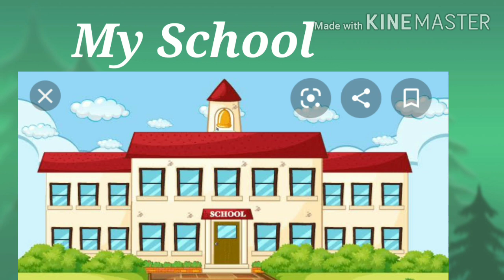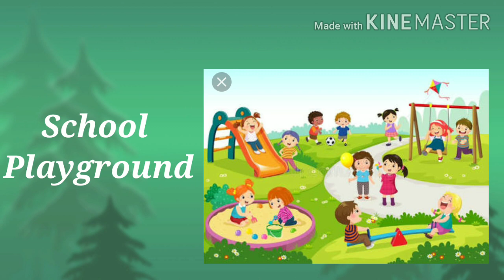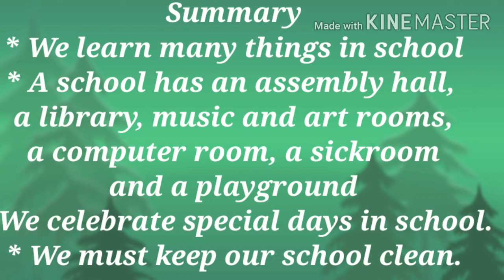Class-2, EVS..... Chapter-5...I love my School